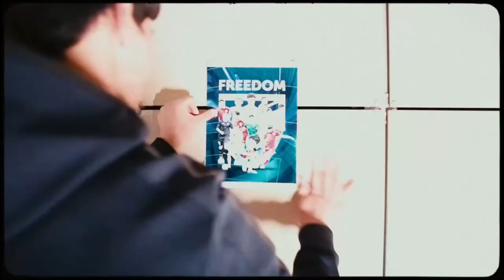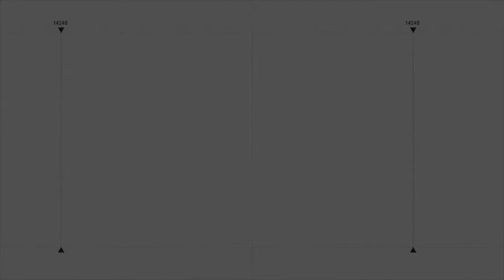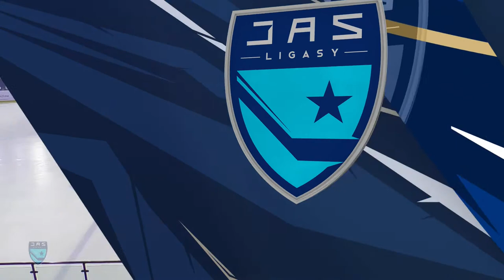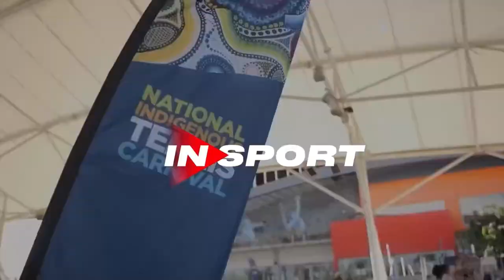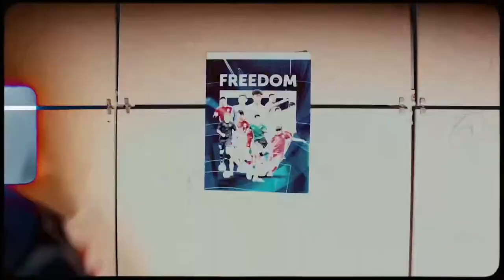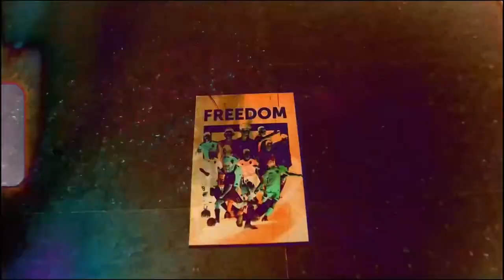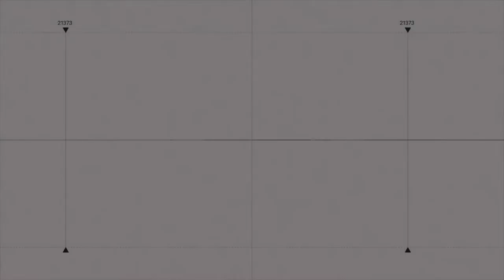ASTANA - ALMATY 26.09.23 🏒 1xBet - JASTAR HOKEI LIGASY 2023